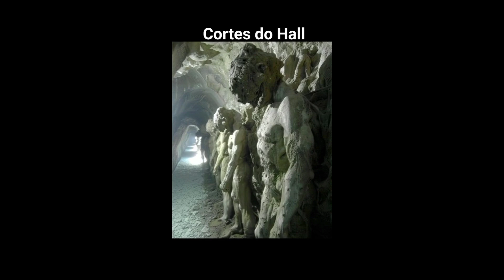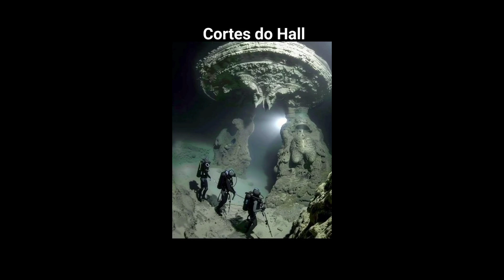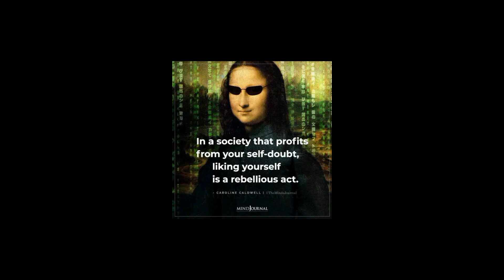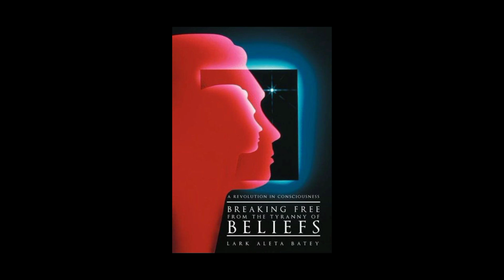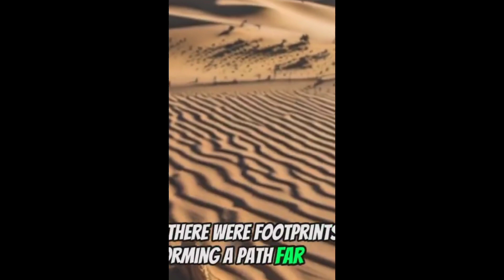CRYSTAL HIEROGLYPHICS FOUND IN EGYPT...STRANGE HAPPENINGS WORLDWIDE!